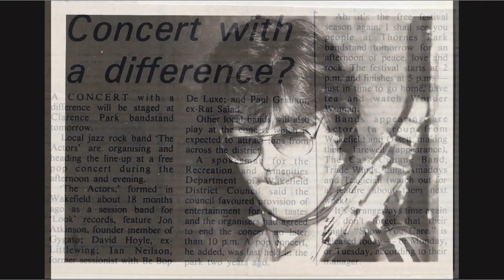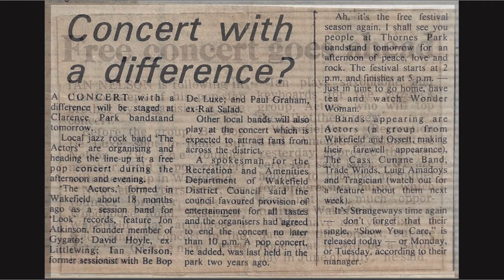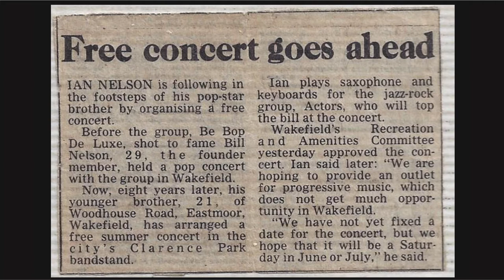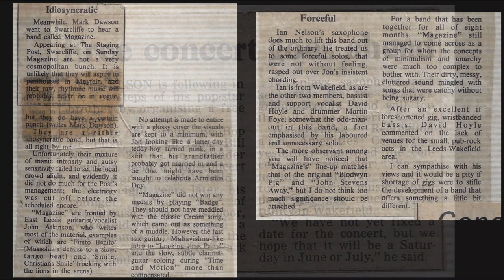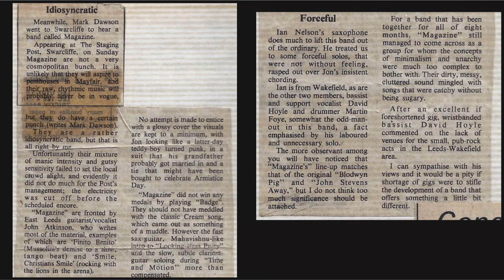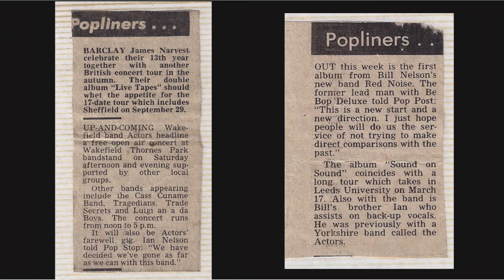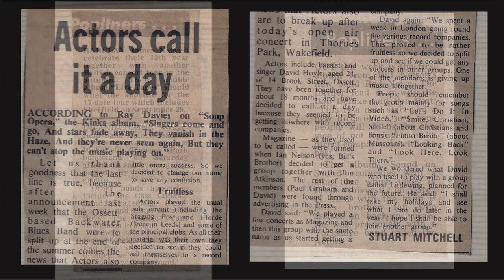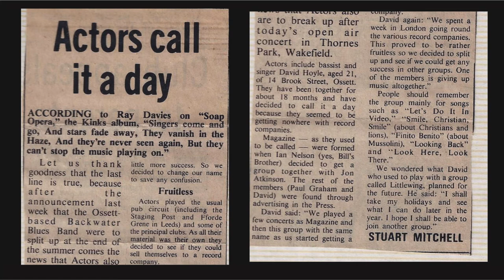Short Circuit - Time And Motion - Alternative Edit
Recorded 'Live' at Boundary Inn, Oldham on 18 Feb 1977.

This was the band's first gig and the only one played under the hastily decided name of 'Short Circuit'. It almost was 'Ever Ready and the Short Circuits'
Later gigs were played as Magazine, and then The Actors when Howard Devoto appropriated the name Magazine.

At this point 'Short Circuit’ were:
Jon Atkinson - Guitar and Vocals
Ian Nelson - Saxophone
David Hoyle - Bass
Martyn Foye - Drums

Song by: Jon Atkinson